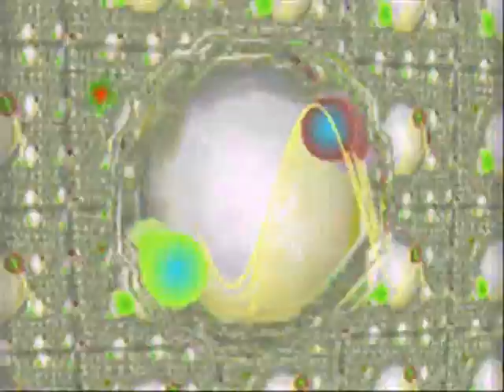Incredible NES Soundtracks: Faxanadu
Faxanadu -
"You are the elves' last hope. Outside the town walls lurk monsters with the power to destroy anything in their path. Inside the walls, water and time are running out. Soon the ancient elf town of Eolis will vanish into eternity. Only you can save Eolis. No one else dares to venture beyond the walls, onto the World Tree, where towns and fortresses precariously await the whims of fate at the hands of the Evil.

    You are searching for the water source and for an antidote to the poison that makes the water undrinkable. To find them you'll need gold and food and magic, speed with a sword ...and luck.

    Every town holds a new mystery, every fortress a new danger. Merchants will sell you magic and valuable tools, but it's up to you to figure out what you need. Long, secret mantras help you slip through the mists, but will you survive the next challenge?

    This is Faxanadu, the legend, the adventure -- the incredible journey on the World Tree." -Wikipedia
I think this soundtrack is incredible because it's very well done and it fits  great with the dark, depressing and brooding atmosphere of the game and its stages. The soundtrack alone has the power to draw the player into the decaying world of Faxanadu.

Again, no gameplay footage, just the original NES music. Included is footage of MilkDrop visualizations from Winamp